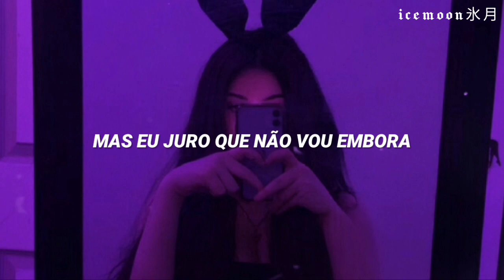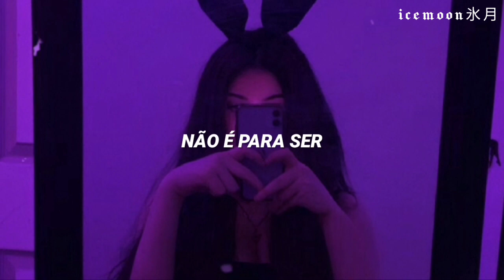música ELETRÔNICA pra animar seu DIA, aposto que vai se viciar nessa 💃🎶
• Nome: RVNDRIVE - Not Mean To Bed Easy

✨ Sobre icemoon氷月 legendas:✨

Lyrics/letra:

I'm riding with you baby
And though it's been hard lately
It's not meant to be easy
It's not meant to be

But I swear that I'm not leaving
All you need is a reason
It's not mean to be easy